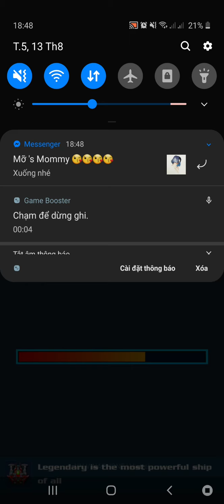Galaxy Attack: Alien Shooter Hero Mode: Biotox Planet - Level 08